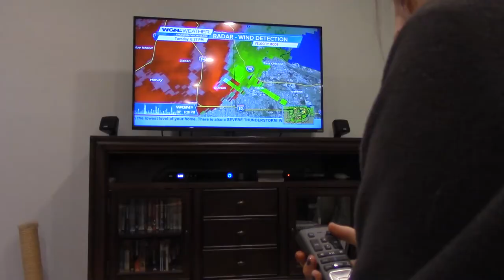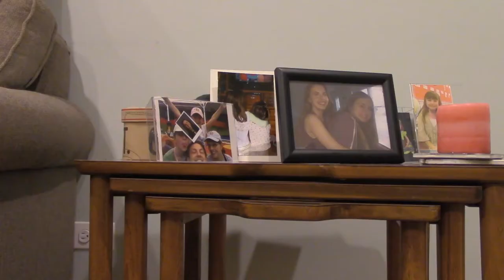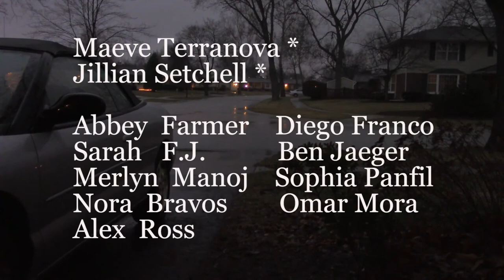TRIGGERED-Short Film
"its not a comedy
Entered in the Cine Student Film Festival-
A Five day production